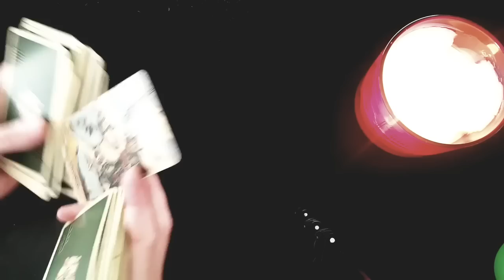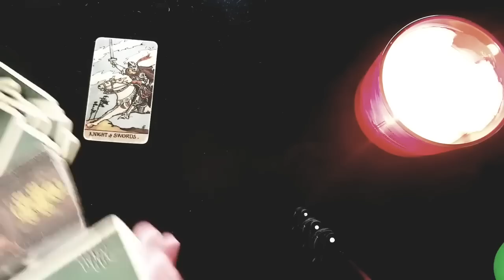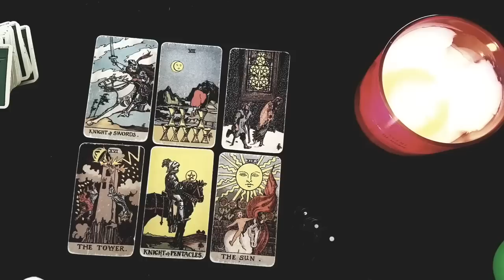CAPRICORN⚡😱 SHOCKER! YOU REALLY NEED TO KNOW THIS ABOUT YOUR PERSON BECAUSE ... 19TH-25TH DEC 2022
Thanks for tuning into watch your   ⚡😱 SHOCKER! YOU REALLY NEED TO KNOW THIS ABOUT YOUR PERSON BECAUSE ... 19TH-25TH DEC 2022